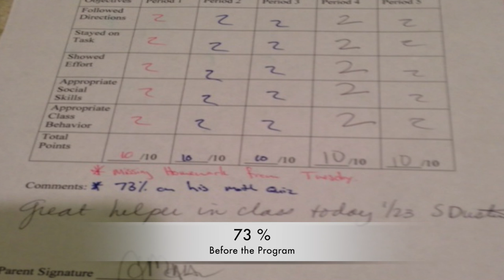Kendall's Corner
In the first 2 weeks of the program the benefits were astonishing:
1)  Kendall earned the right to stay in a mainstream school (he was at risk of being moved to a different school) and even had 1 perfect day! (we were all SO excited);
2)  Kendall slept the full night alone in his own room - something that hadn't happened in 4 years; and
3)  Kendall began to talk differently about what he was learning in his Dog Sessions and share his approaches to improving his life outside of dogs.  His parents didn't have to pull it out of him or TELL him what to do.. he was problem solving for himself!

In the first 3 months in the program Kendall:
1) Improved his grades from average to below average up to A-/B+ work;
2) Trained Dash to sit, heel, lay down, and play tug;
3)  Completed chores at home on a daily basis without reminders, fights or struggles; and
4)  Set his own goal of accomplishing specific dog certifications with Dash and earning the right to have Dash as his own.  This is a 2-3 year process that Kendall asked for shortly after joining the program and was the first time he had ever focused his thoughts to long term objectives/goals/accomplishments.  This goal will require Kendall to pass tests & complete certifications that will judge both him and his ability to handle Dash in VERY difficult circumstances.  Most adults don't accomplish what he wants to and at the rate of his progress it is now possible (when asked about this goal he said the best part of this in addition to earning Dash as his own would be that he could finally prove to his mom that he wasn't always a bad kid.. that he could do GOOD things too!)

The funding raised will be used to:
    - Pay for the dog Dash in the video (he was donated just to see if this would even make a difference for Kendall!);
    - Pay for the continued Dog Sessions for Kendall and Dash (currently Kendall spends between 8-10 hours per week one on one with a dedicated Trainer);
   - Expand Kendall's Corner to additional children and dogs - allowing for a customized program to be built for additional participants.  The more we raise the more children and dogs we can pair quickly
 - Food/Vet Bills etc.